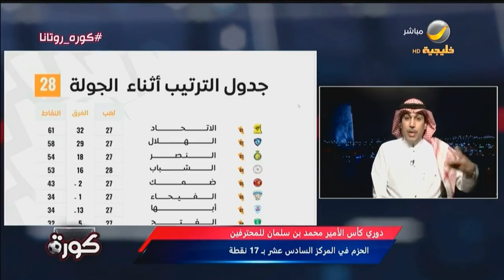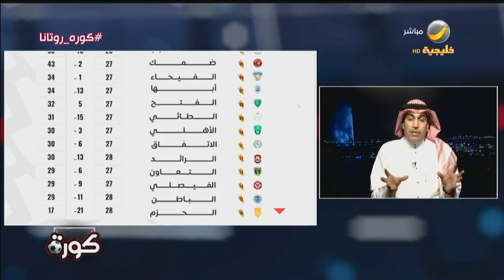حاتم خيمي: الشباب سيواصل الضغط محاولا تخطي النصر.. والرائد في خطر الهبوط